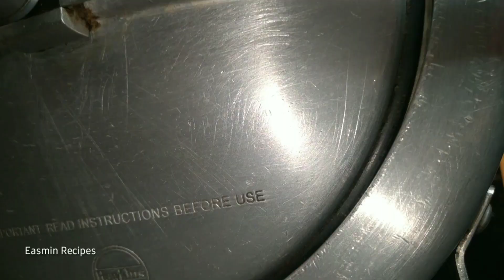Pumpkin with mutton yummy curry recipe